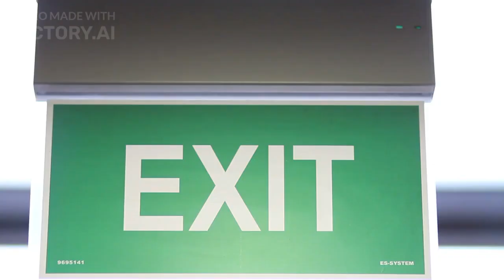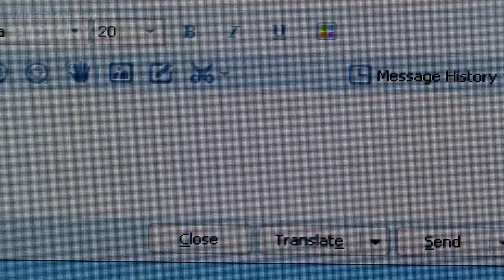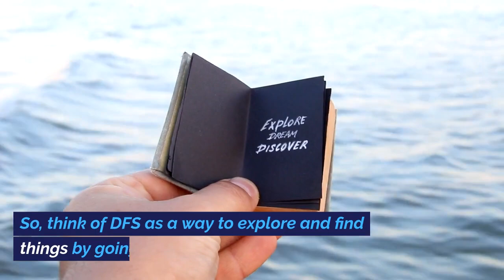What is Depth-First Traversal (DFS)? How Does DFS Work ? Real-World Use of DFS IN LESS THAN 5MINUTES